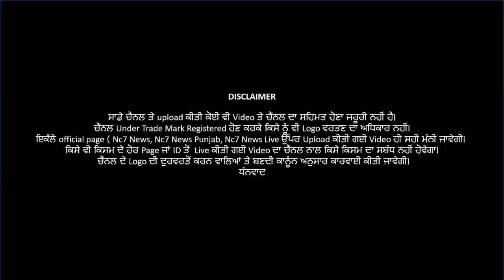22 June 2021 | Today Hukamnama | Darbar Sahib | Amritsar | Nc7 News | Aaj da Hukamnama